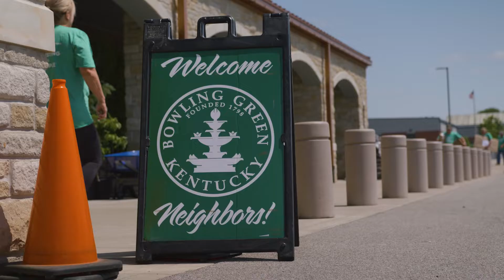Arbor Day Highlight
Video courtesy of Operation PRIDE.